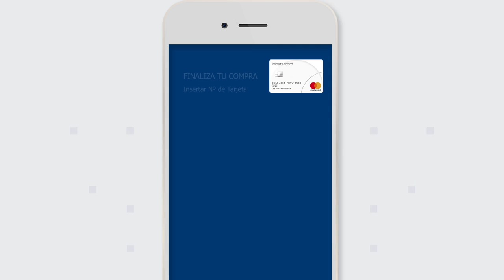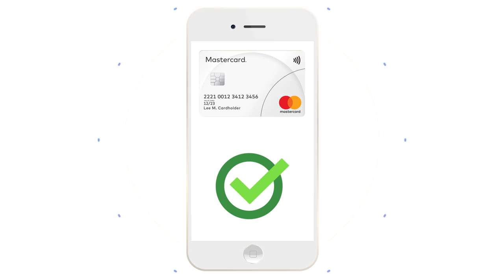Ofrecido por Mastercard: ¿Qué es y cómo funciona Masterpass?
Ofrecido por Mastercard. Masterpass es la nueva plataforma de pagos de Mastercard. Te permitirá realizar todas tus compras sin tener que introducir tus datos en cada una de ellas.